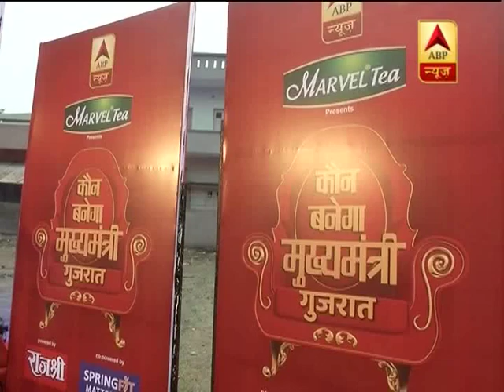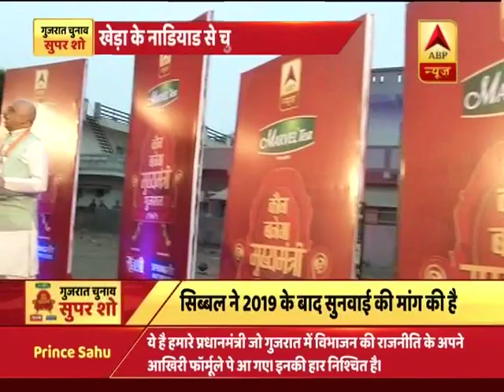कौन बनेगा मुख्यमंत्री: गुजरात के खेड़ा में क्या है जनता का चुनावी मूड ? देखिए बड़ी बहस